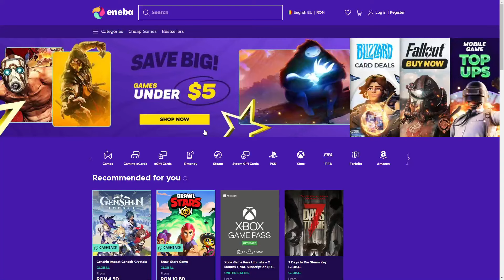CS2 CU 9999 PING OMG! TROLL MAXIM!